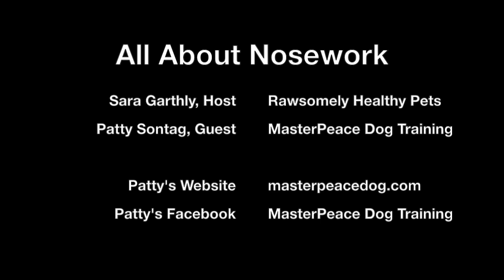Rawsomely Healthy Pets TV ~ All About Nosework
On this episode of Rawsomely Healthy Pets TV, I sat down with Patty Sontag, CNWI, of Masterpeace Dog Training. I learned all about Nose Work! We talk about about everything from the introduction to the sport to the safety of the odors and the ins and outs of a trial. If you ever wanted to know more about Nose Work, this is the interview to watch!